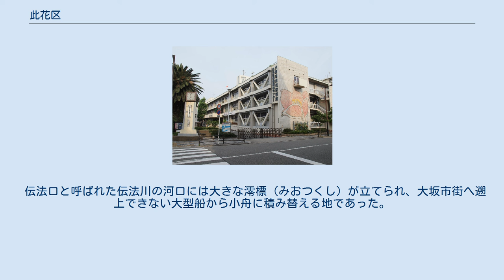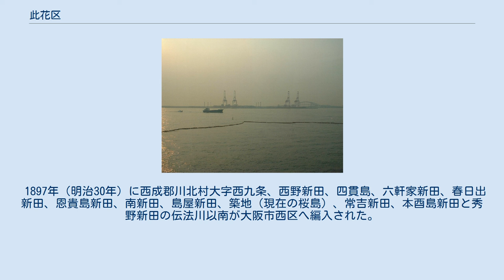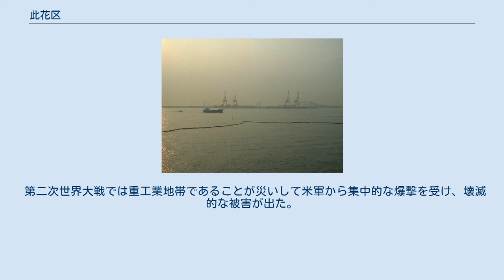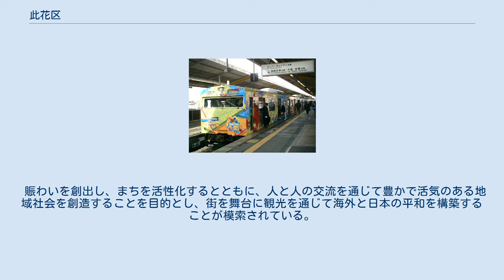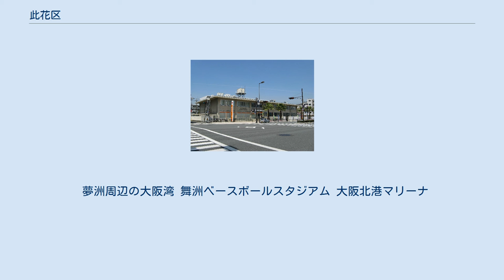此花区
大阪万博（Expo 2025）の会場となる夢洲 此花区（このはなく）は、大阪市を構成する24行政区のうちの一つである。
2025年日本国際博覧会（大阪万博2025／Expo 2025 Osaka, Kansai, Japan）の開催地である。
 此花区は1925年（大正14年）、大阪市西区に属していた現在の此花区周辺と、北区に属していた現在の福島区周辺が、元の区から分離して合わさることで新設された。
 新しい区の名前を巡っては市会などで議論があり、玉川区・福島区・野田区・朝日区・四貫島区など、各地域がそれぞれの地元の地名を区の名前にしようとした。
結局、王仁が詠んだとされる難波津の歌（「難波津に咲くやこの花 冬ごもり 今は春べと 咲くやこの花」）から此花区という名に決まった。
 大阪市の中部西端に位置しており、内陸部は北側が淀川、南側は安治川に挟まれ全域がほぼ平地となっている。
西側は大阪湾の埋立地となっており、沖合に人工島の舞洲と夢洲がある。
 区南西部の桜島からは、安治川対岸の天保山（大阪築港、港区築港三丁目）まで、無償の公営渡船が運航されている。
 かつては淀川河口のデルタ地帯で多くの中洲があり、中でも伝法が漁村として栄え、仏教渡来の地とされる伝法山西念寺が大伽藍を誇っていた（廃仏毀釈で縮小した）。
江戸時代には新田開発が進み、開発者の名前などにちなんだ地名が多い。
 伝法口と呼ばれた伝法川の河口には大きな澪標（みおつくし）が立てられ、大坂市街へ遡上できない大型船から小舟に積み替える地であった。
伝法村は廻船業を営む者が多く、樽廻船の発祥地でもある。
しかし、1683年（天和3年）に安治川が開削されると伝法の港湾としての地位は低下した。
一方、安治川沿いは繁栄し、西九条のうち春日出橋以東の安治川沿いは大坂市街に含まれるようになった。
 1897年（明治30年）に西成郡川北村大字西九条、西野新田、四貫島、六軒家新田、春日出新田、恩貴島新田、南新田、島屋新田、築地（現在の桜島）、常吉新田、本酉島新田と秀野新田の伝法川以南が大阪市西区へ編入された。
 1898年（明治31年）から1910年（明治43年）にかけて新淀川が開削され多くの土地が失われた。
一方、明治中期より工場が相次いで建設され、大正期に入ると現在の住友グループを中心に大規模な開発が行われた。
1922年（大正11年）には東洋一と呼ばれた春日出発電所も建設され、阪神工業地帯の中心的地位を担うようになった。
 1925年（大正14年）に上記の地区と北区の安治川北通、旧野田村、下福島村、上福島村を区域として此花区が新設された。
なお、区名は同じく新設の浪速区とともに難波津の歌から採用されている。
同時に西成郡伝法町と稗島町は大阪市西淀川区へ編入された。
 ユニバーサル・グローブ（ユニバーサル映画のロゴを象ったオブジェ） 1927年（昭和2年）には北港の埋立造成が始まり、住友電工、住友金属、住友化学、日立造船、大阪ガス、汽車製造の「西六社」と呼ばれる大規模工場群が完成した。
 1943年（昭和18年）に嬉ヶ崎町（現在の朝日の東部）を除く旧野田村、下福島村、上福島村を新設の福島区へ分離。
同時に西淀川区から旧伝法町の全域と稗島町の淀川以南（現在の高見）を此花区へ編入した。
 第二次世界大戦では重工業地帯であることが災いして米軍から集中的な爆撃を受け、壊滅的な被害が出た。
高度成長期は激しい公害に見舞われながらも活気があったが、1980年代以降は産業構造の転換によって重工業は振るわなくなり、工場の地方・海外移転などが進み、貨物駅や工場が廃止されて空き地が増えた。
これに対し、一方ではハイテク製品生産への転換、2001年（平成13年）開業のテーマパーク、ユニバーサル・スタジオ・ジャパン (USJ) に代表されるアミューズメントエリア・ソフト産業地区への転換が模索されている。
 人口はここ20年余り6万人台で推移しているが、2014年5月1日の推計人口で浪速区が此花区と大正区の人口を上回ったため、此花区が市内24区中最少となった。
 2014年（平成26年）に大阪市内において区単位では初、また、都市観光における民間主導の観光協会としては2つ目となる此花区観光協会＠大阪が設立。
 賑わいを創出し、まちを活性化するとともに、人と人の交流を通じて豊かで活気のある地域社会を創造することを目的とし、街を舞台に観光を通じて海外と日本の平和を構築することが模索されている。
 2025年国際博覧会（2025大阪万博）の開催...